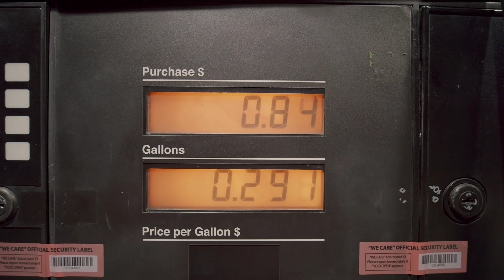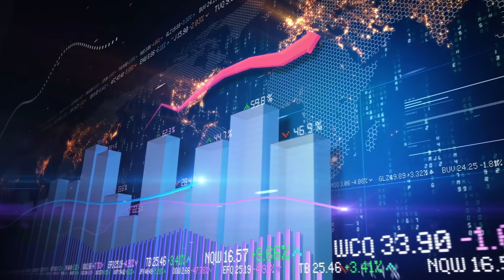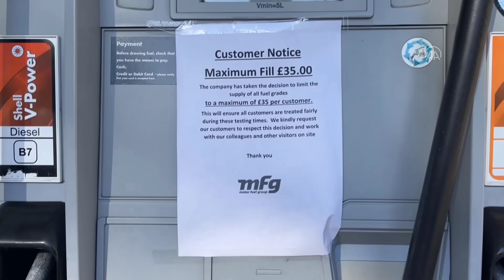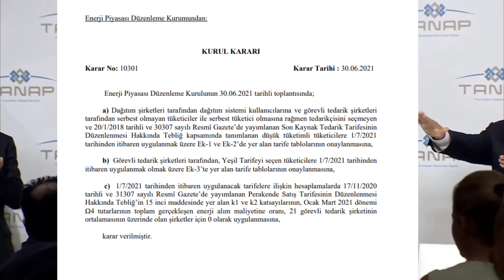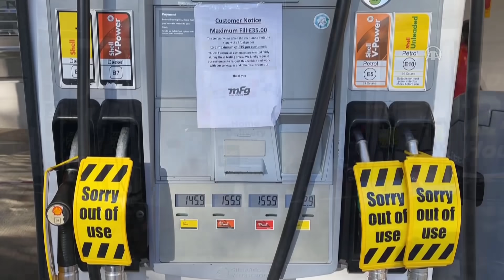DÜNYA ENERJİ KRİZİ BAŞLADI ! COVİD'DEN DAHA BETER OLACAK | ŞİMDİDEN İNGİLTERE'DE BAŞLADI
Türkiye Haber Yunanistan İran Azerbaycan sınırındaki son gelişmeler. Cihat Yaycı uyardı ! Türkiye Cumhurbaşkanı Recep Tayyip Erdoğan ve Rusya Devlet Başkanı Vladimir Putin, Rusya'nın Soçi kentinde bir araya geldi. Türkiye'de son durum haberleri.Türk Ülkeleri Kazakistan,Özbekistan ve Azerbaycan'dan özel videolar hepsi bu kanalda. Rusyadan da Açıklama Yok! Merkel ve Macron Türkiye Hakkında Neler Konuştular? Doğu Akdeniz Görüşmesinin Perde ArkasıABD Basını Türk Doğalgazını Küçümsedi! Batı ve Doğu Basını "Türkiyenin Müjdesine" Farklı Yaklaşıyor Son Dakika! Yunan Basını: Türkiye Doğu Akdenizde İstediğini Aldı! Türkiyeden Fransaya Çok Sert Tepki! Fransız Uzman: Macron Doğu Akdenizde Hata Yapıyor! Türkiye Haklı ABD'nin Yüzen Üssü Yunanistana Gidiyor! Kıbrıstaki Fransız Uçaklarına Tepki! Türkiyeye Karşı Adım ABD'de Joe Biden'dan Skandal Türkiye ve Erdoğan Açıklamaları! ABD'li Senatörlerden Oruç Reis Mektubu Avusturyadan Flaş Akdeniz Açıklaması! libyadasondurum sondakika doğuakdeniz kazakistan Yunan-Rum İkilisine Kötü Haber! Çavuşoğlundan Sert Tepki! Yunan Bakandan Tarihi İtiraf! Rodosun Bölünmesine İzin Verdik! Yunanistanda Adalar Paniği! Yunanistan Egede Adım Adım 12 Deniz Miline BBC:Mısırla Yapılan Anlaşma Ne Anlama Geliyor? Doğu Akdenizde Almanyanın Yunanistanı Kullanma Planı! NATO Türkiye Karşı Olursa Gemileri Sağ Çıkamaz ABDden Yunanistann İçin Geliyorlar Fransanın Uçakları Akdenizde Uçuyor! KKTC'den Fransay Sert Tepki! Kıbrıslı Rumlardan Oruç Reise Tehdit! AB'den Akdeniz Açıklaması! Türkiyeden Yunanistana Sert Tepki! NATO'dan Akdenizde Yunanistanla Turkiyeye Açıklama! Mısırla Anlaşmanın Detayları Meisten Vazgeçtiler Son Dakika! Yunanistanda Güvenlik Konseyi Gemileri Akdenize Gönderiyor! NATO Destek Verecek Mi? Meis Miçotakis: Akdeniz İçin Lahey'e Gideriz! Mısıra Rest Çekildi Gemiler Yolda! Türkiyeden Yeni Navtex! YunanBasını:Türk Gemileri Geliyor! KKTCYE Hava ve Deniz Üssü Kurulmalı KKTCDEN Mısıra Tepki! .Azerbaycan @Türkiye'de Son Durum Haberleri ​ @TÜRK ÜLKELERİNDE SON DURUM HABERLERİ ​